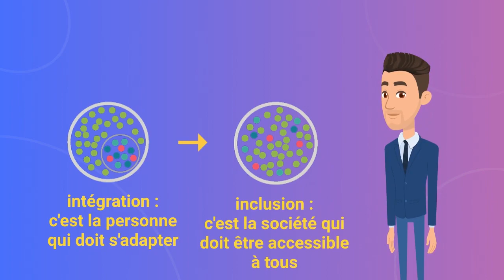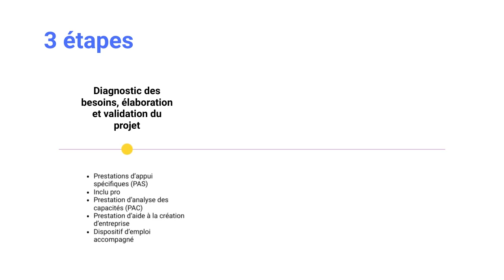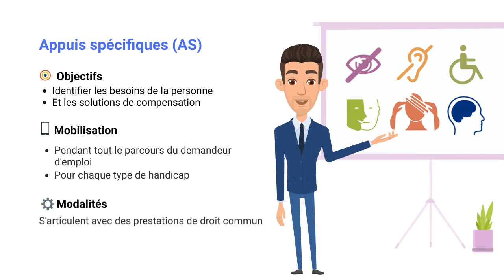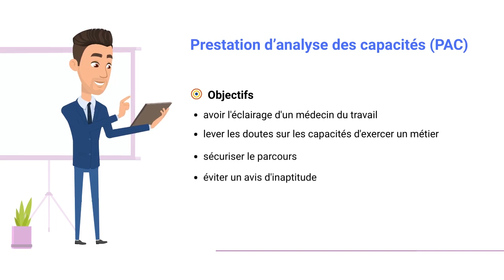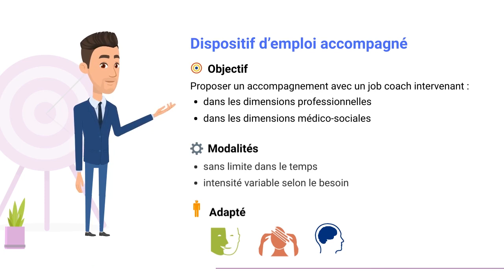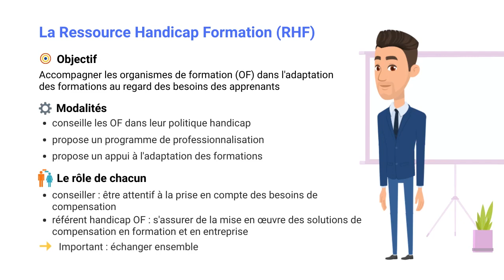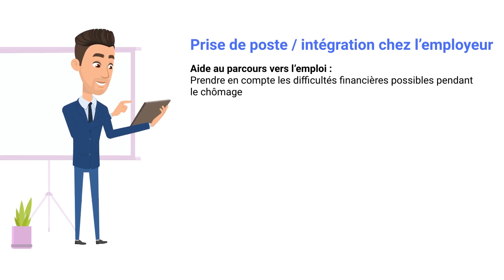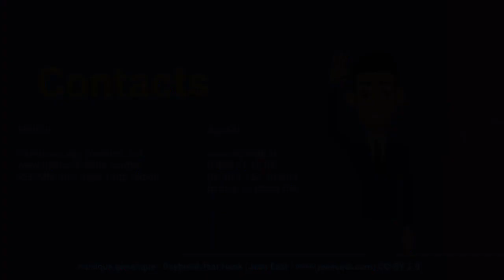L'offre FIPHFP AGEFIPH pour un accompagnement inclusif des personnes en situation de handicap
Le Handi-Pacte du FIPHFP dans le Grand Est a réalisé, en mars 2023, une vidéo en motion design sur l'offre FIPHFP Agefiph pour un accompagnement inclusif des personnes en situation de handicap.
Cette courte vidéo présente les différentes prestations et dispositifs mobilisables par les conseillers à l'emploi.